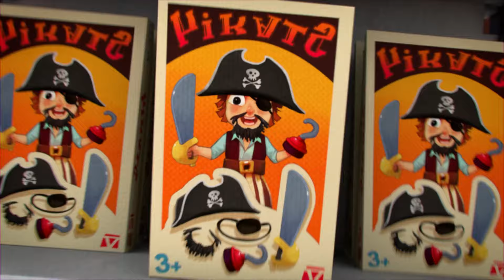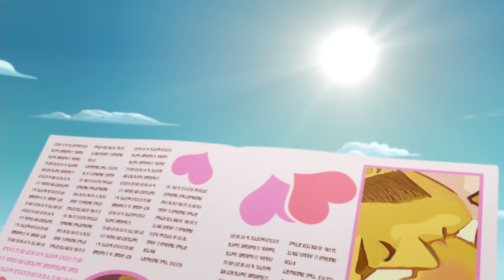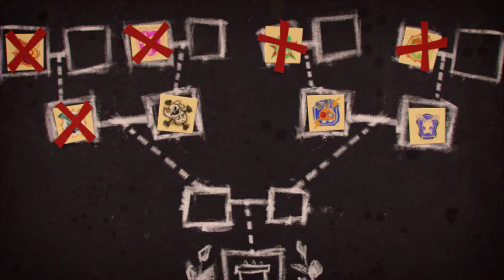Les Lapins deviennent fous ! | Les Lapins Crétins Invasion🐰 | Nouvelle compilation 2H | HD